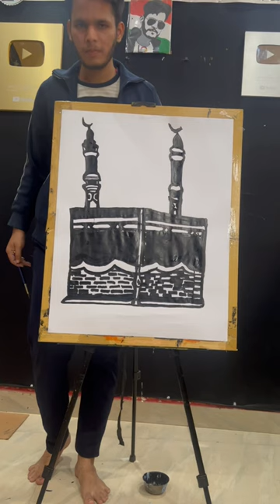makka madina Kaaba Hajj 🕋 painting without watch 😱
Hajj kaaba painting  🕋   😍 in my style

By lokartis ( priyanshu yadav)

Instagram 👉 @Lokartist ✅